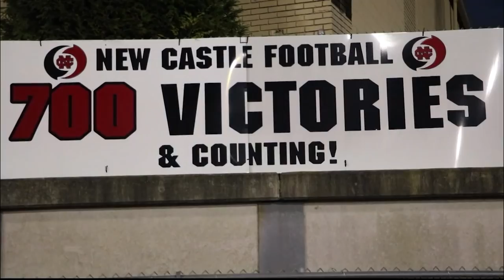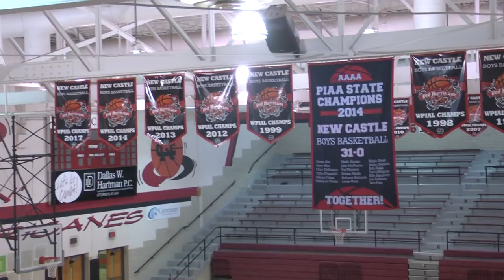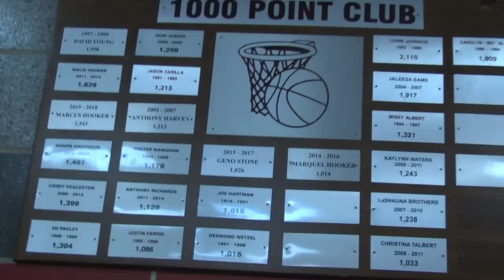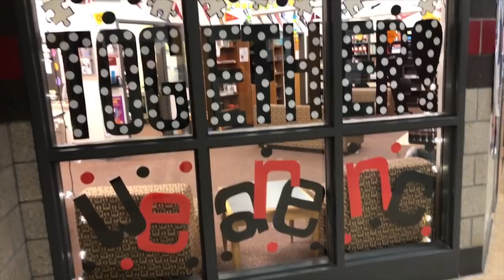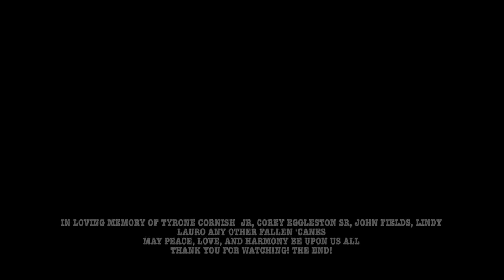"Season of Change" New Castle Basketball Mini Documentary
Mini-Documentary For New Castle High School Basketball Done by Terrell Cleckley of Westminster College